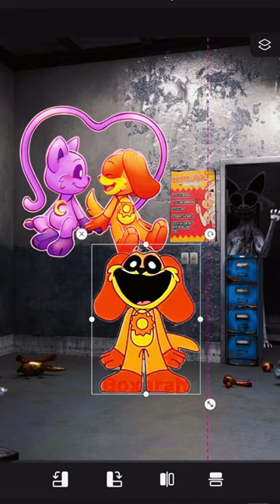POV Who's whose favorite | Smiling Critters & The Amazing Digital Circus 70